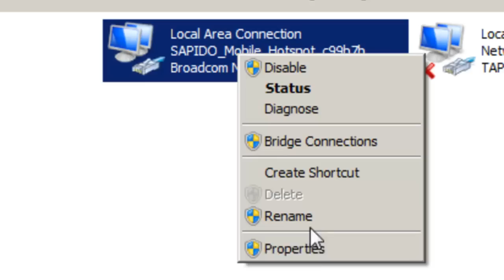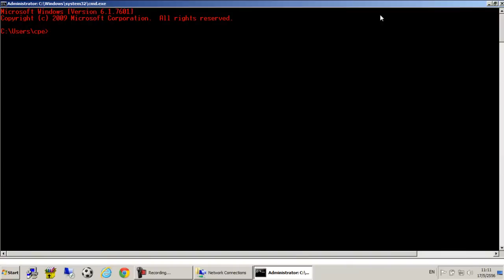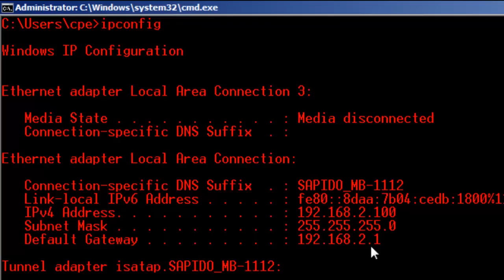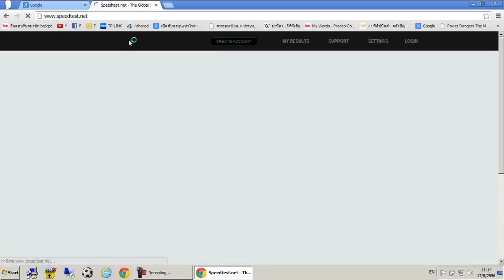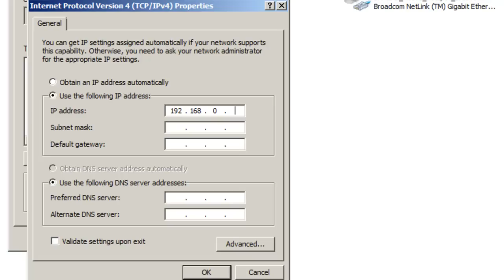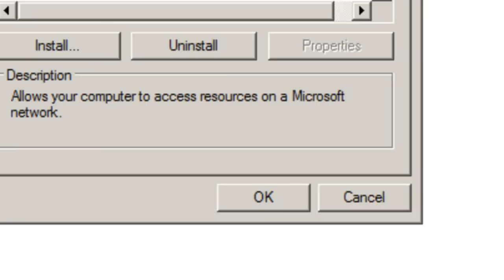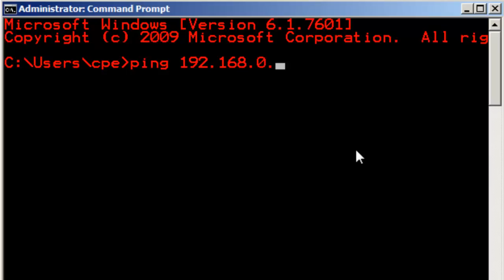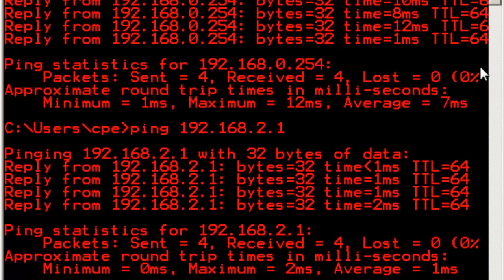TP-LINK การกำหนด IP และ DNS บนคอมพิวเตอร์.mp4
วิธีการกำหนดหมายเลข IP และ DNS บนเครื่องคอมพิวเตอร์ทั้ง LAN และ Wireless เพื่อใช้งานอินเตอร์เน็ต